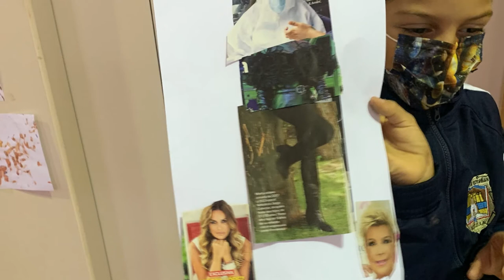MUS-E A. Plásticas. CEIP P. de Estopiñan. Melilla. Mascarillas. Collage. Barro y Marionetas de papel